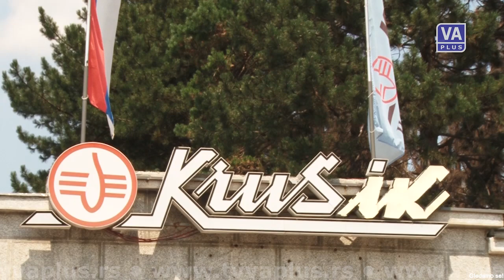Ministar odbrane Aleksandar Vulin posetio Krušik (2017)